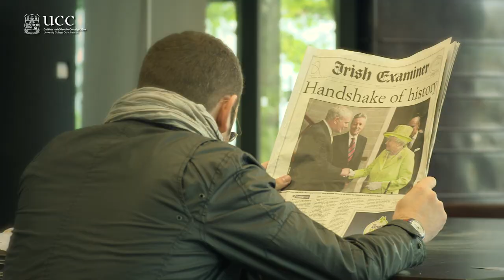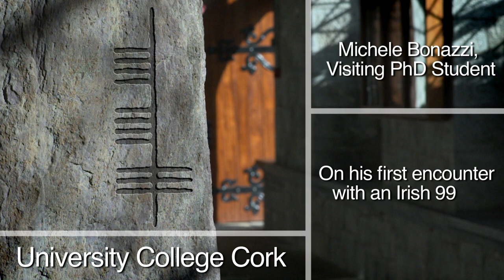Visiting Student Michele Bonazzi's 1st encounter with an Irish 99 - University College Cork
Michele Bonazzi is a PhD candidate with the Department of  Sociology at the University of Bologna, Italy. For the past six months, Michele been a visiting student to the Department of Management and Marketing, University College Cork. While in Ireland, Michele has advanced his academic research and he has also developed a greater understanding of the cultural aspects of Cork city, in particular its food mores, its markets and its distinctive summertime ice-cream, the 99.